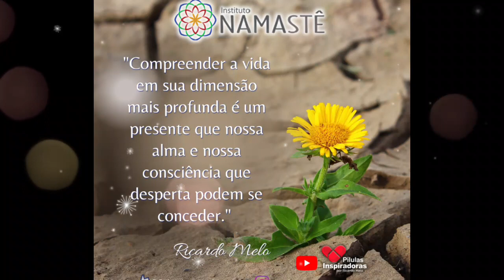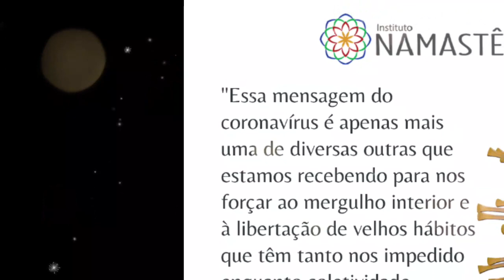Pílulas Inspiradoras - O Perigo de você Perder a sua Existência...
🎯 Começou a Semana Xô Procrastinação!!🦥